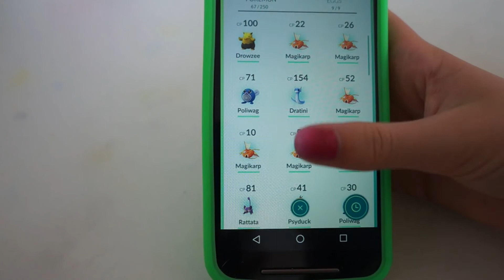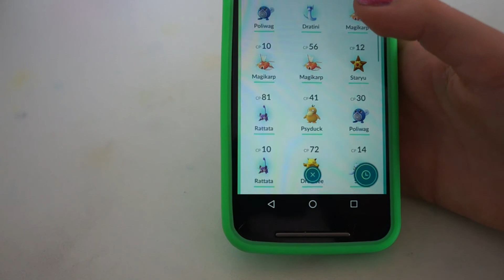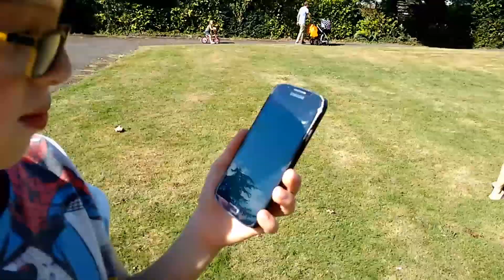POKEMON GO|Emily Ayling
Music used- Sour Tennessee Red by John Deley and the 41 Players